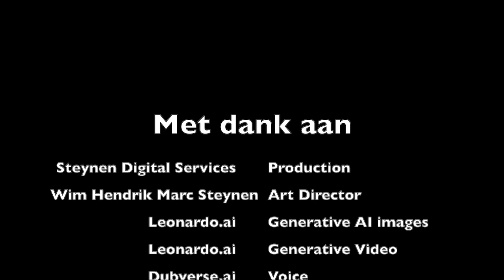Mystique MakeOvers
Promotional Video Mystique MakeOvers